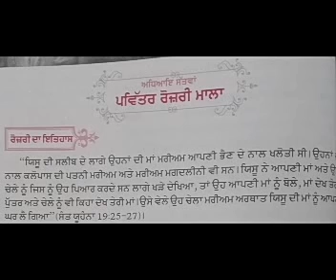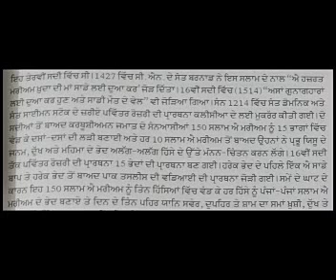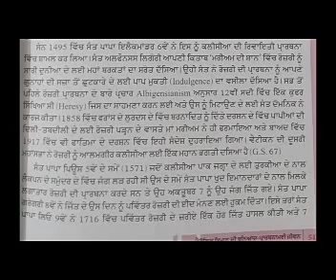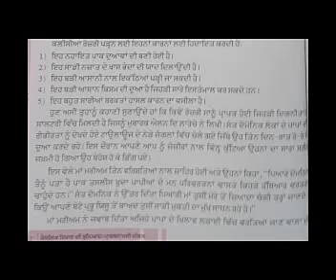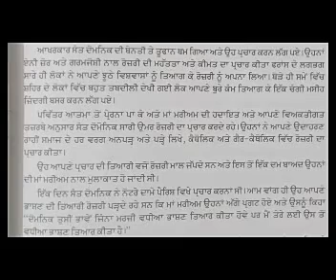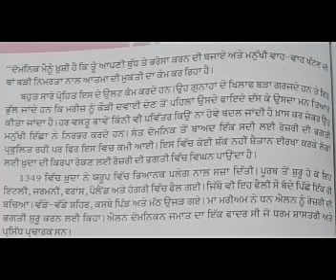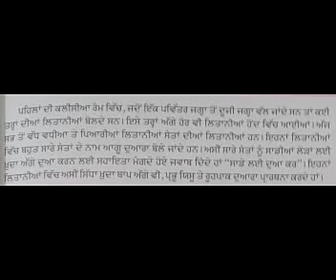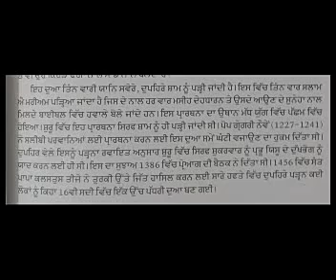Catechism Class 12 Lesson 7 part 1